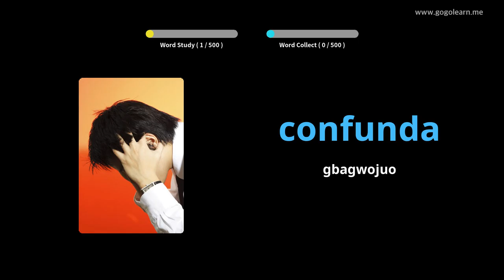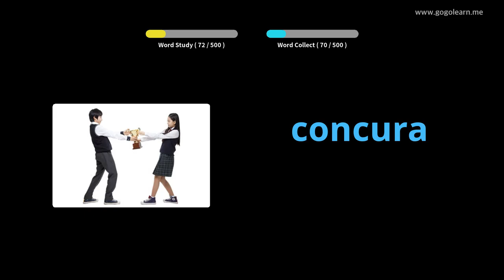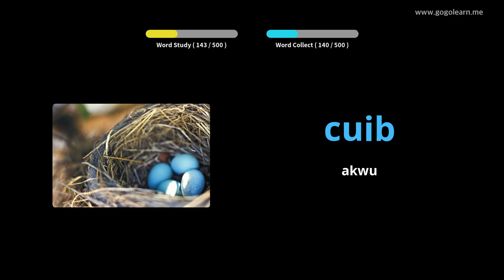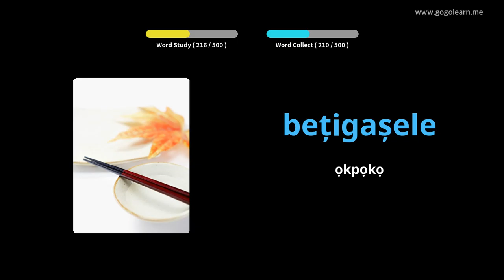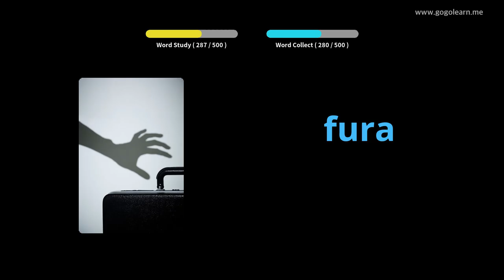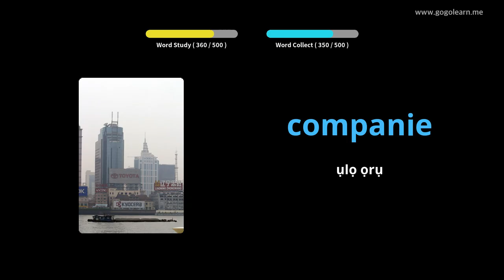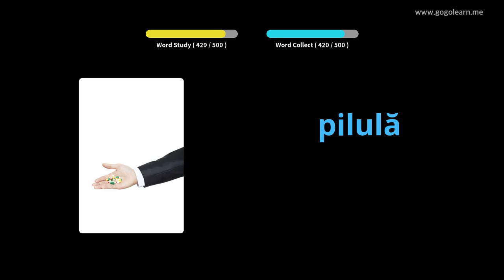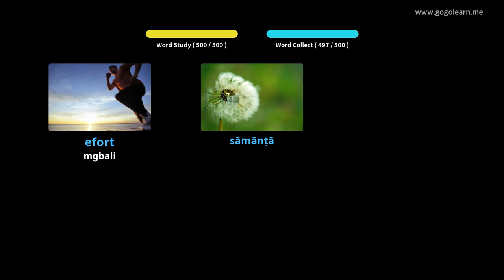Romania Vocabulary Primary School | Golearn